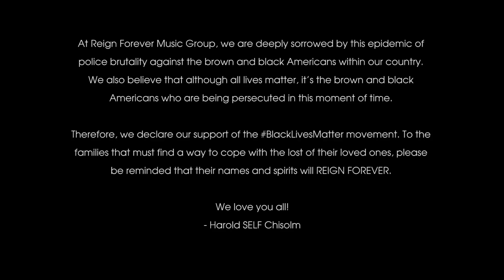DECOSI FIELDS | I Know What I'm Doing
Watch the solareclipse and then go pre-order The Album
"I Know What I'm Doing: The Tape" - Buy, Listen, Stream Now

Video Shot and Directed By:  Ariel Hairston
Executive Producer: Harold SELF Chisolm
Music Producer: Brandon "MusiqbytheCoach" Chisolm

About: Reign Forever Music Group is proud to introduce their flagship artist Decosi Fields. Be a part of this newly charged record label, centered in metro Atlanta, as they introduce Decosi’s leading single entitled “I Know What I’m Doing”. This single is an explosive freedom song with a unique southern bounce. You’ll find yourself remembering all the times you had to simply tell a person, “I Know What I’m Doing”. This song identifies with any person confidently being who they want to be in life. While much of Atlanta is painting vivid pictures of a dope boy persona, Decosi Fields chooses to just be a normal single dad focused on changing his daughter's life by any means necessary. However, the balance between love, sex and musical magic can be quite eventful. As far as the content goes, let’s just say the bars in the song will definitely become worldwide hashtags. Using phrases that most people are thinking about saying or have said such as “ Cut them blue lights off, I ain’t fucking with the police” or “it’s just me and my daughter if it ain’t about that paper”, or “you can’t tell me shit, I ain’t never gonna quit” and lastly “I Know What I’m Doing!” Join us by supporting Decosi Fields as we usher him into the world of entertainment. Your support would be appreciated.

Lyrics For Song:

I KNOW WHAT I'M DOING BY DECOSI FIELDS
Produced by: MusiQbyThCoach

(VERSE 1)

I BEEN AT IT FOR A MINUTE
GOT TO MAKE IT COUNT SO I'M STACKING UP THE HOURS
LIKE SHE JUST GOT OUT THE SHOWER
GIRL I CAN DRY YOU OFF WITH OUT A TOWEL

(HOOK)

I KNOW WHAT I'M DOING
YOU CAN'T TELL ME SHIT
I AIN'T NEVER GONNA QUIT
IMA BE OK
DON'T WORRY BOUT ME

(VERSE 2)

SAY IT'S ALL ABOUT THE MONEY
I BEEN MAKING PLAYS
TOOK A TRIP TO CALIFORNIA
CALABASAS IF YOU WANT TO KNOW
MAMA SAY I'M TRIPPIN
SHE DON'T LIKE THE WEED SMOKE
GOT TO GET IT YEAH I GOT TO GO
STAYING IN MY OWN LANE
STACKING UP THE LOOSE CHANGE
(GUESS THEY DIDN'T NOTICE)
DO IT BY MYSELF
I DON'T NEEDS NOBODY HELP
ONLY DRINK TOP SHELF
(BUT I CAN BARELY FOCUS)
WALK A STRAIGHT LINE TO THE BANK
CUT THE BLUE LIGHTS OFF
I AIN'T FUCKING WITH THE POLICE
TRYING TO BE A BOSS WITH NO EMPLOYEES
( WHO YOU WORKING FOR)
BEING REAL DON'T COME WITH TROPHY

(HOOK)

(VERSE 3)

NEVER BEEN A MOMENT
GIVE A DAMN ABOUT A HATER
JUST ME AND MY DAUGHTER
IF IT AIN'T ABOUT THE PAPER
GIVE ME THREE DAYS
TAKE A TRIP TO COLORADO
I BE ON IT
IN THE MORNING 3 A.M.
GETTING TO IT LIKE THE SUN SLEEPING IN
(Y'ALL JUST WAKING UP)
I GOT IT NOW I'M UP LIKE AN ELEVATOR
SOLVING ALL MY PROBLEMS WITH NO CALCULATOR

Links:
Artist: Decosi Fields